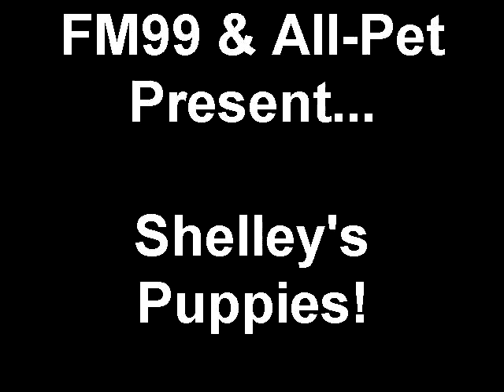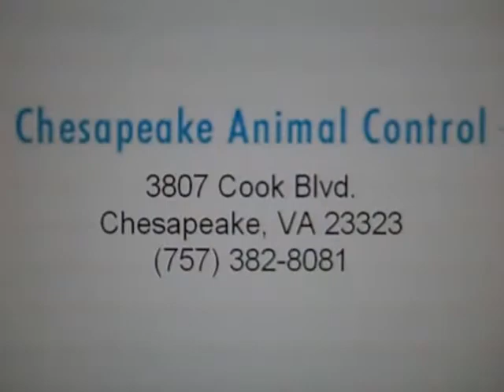Shelley's Puppies 34 - Frankie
Frankie is at Chesapeake Animal Control, and I think he would fit in your house just fine, don't you?